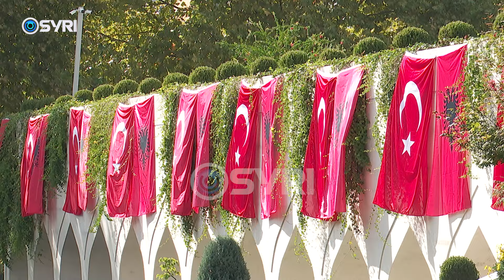Erdogan në Tiranë, shteti turk i dhuron Shqipërisë dron kamikazë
Presidenti turk Rexhep Taip Erdogan ka nisur vizitën e tij në Tiranë, ku pika më e rëndësishme e axhendës është Inaugurimi i Xhamisë së Namazgjasë, e cila prej muajsh mbahej e kyçur për shkak të konfliktit për administrimin e saj. Në deklaratën për mediat, Erdogan i kërkoi Shqipërisë që të marrë pozicion kundër agresionit izraelit, ndërsa kryeministri Edi Rama theksoi se vendi ynë mbështet të drejtën sovrane të Palestinës, por është kundër çdo akti terrorist. Para largimit të Erdogan drejt Beogradit, kryeministri Rama nuk e kurseu këshillën për qeverinë e Kosovës.